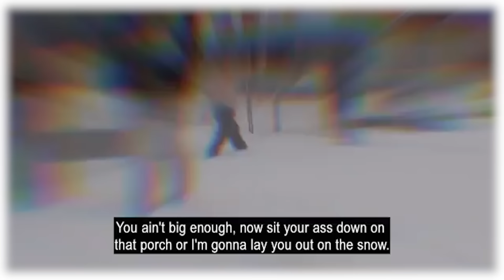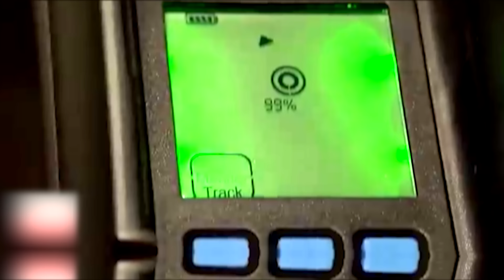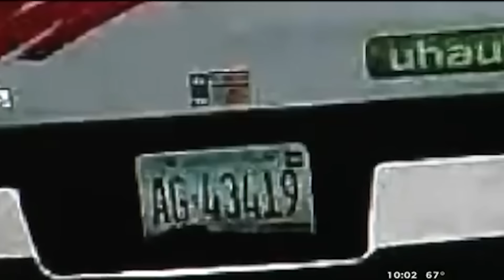30 Male Karens Stealing Porch Packages And Getting Karma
30 Male Karens Stealing Porch Packages And Getting Karma

Today, we have in store for you pesky thieves who thought they could get away with anything! From trying to defend their theft to thinking they could beat the game, they all end up with the same result; getting caught and confronted.